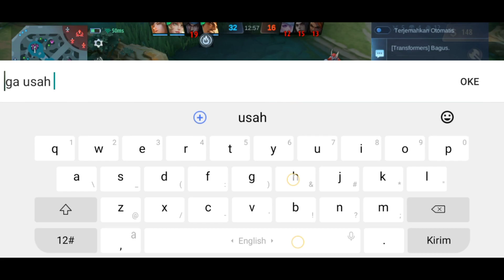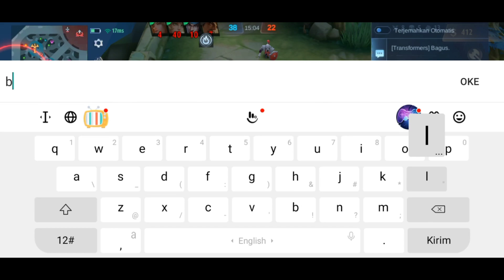TOP GLOBAL 1 ZHASK BUILD, PAKAI BUILD INI, MASKMAN BUTA MAP PARAH PUN AUTO WIN ~ MOBILE LEGENDS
Penelusuran Google:

Zhask Special skin

Zhask Build Tersakit 2023

Top build Pro player zhask

Top Global 1 Zhask

ZHASK PRO PLAYER GAMEPLAY

Terima Kasih Teman Teman ku, Yang Sudah Selalu Suport Aku Sampai Detik Ini Dari Berbagai Aspek.

💵💵💵 LINK DONASI :

(bantu donasi bisa dengan via DANA)

TAG LINE :

Mobile Legends: Bang Bang, Mobile Legends, Mlbb Creator Camp, Mlbb Id Creator, MCC 1126 ID, Petruss Official